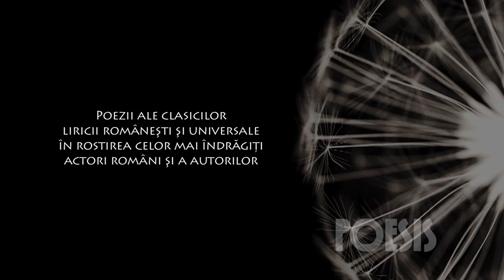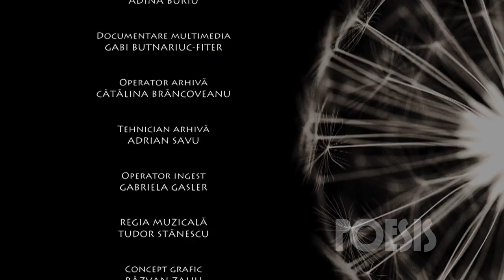Eusebiu Ștefănescu - Gemenii de Mihai Eminescu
Eusebiu Ștefănescu recită poezia Gemenii de Mihai Eminescu

POESIS - un regal de poezie din arhiva de aur a Televiziunii Române.
Capodopere ale clasicilor liricii româneşti şi universale în interpretări de referinţă.